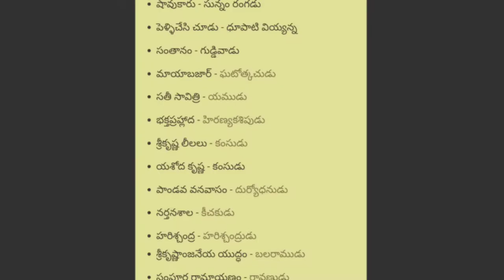MAHANATUDU S V RANGA RAO GARI BIO @EswarMedia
@EswarMedia SVRanga Rao gari Balyam, Chaduvu, Udhyogam,  Cinema Jivitham etc...